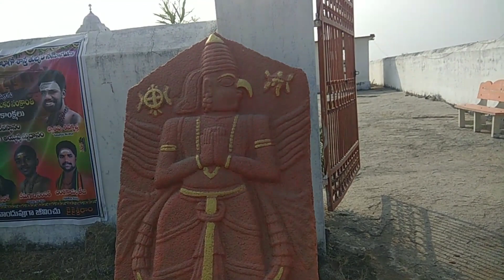పురాతన శాయిగూడెం శ్రీ సీతారామచంద్రస్వామి దేవాలయం |చిరునవ్వు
పురాతన శాయిగూడెం
శ్రీ సీతారామచంద్రస్వామి దేవాలయం |T9|